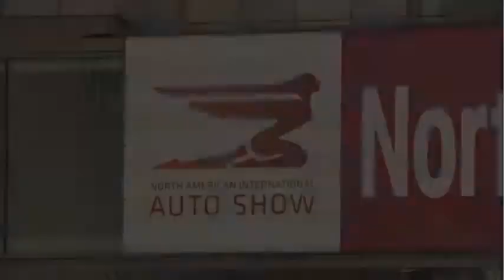Ford Social Fans at the 2014 North American International Auto Show